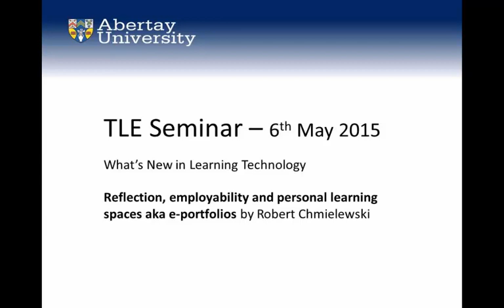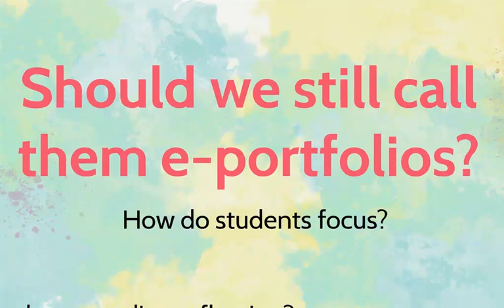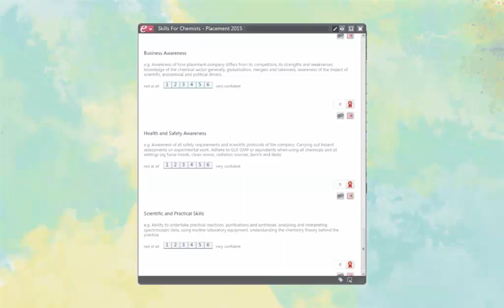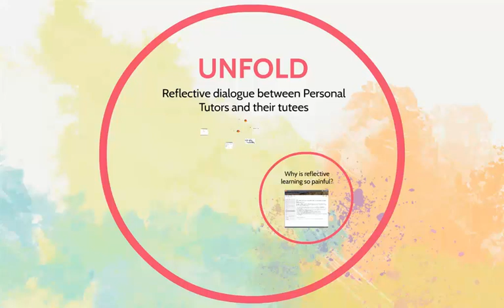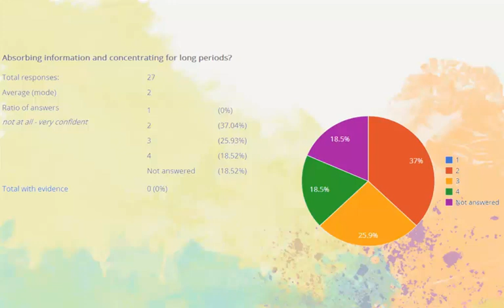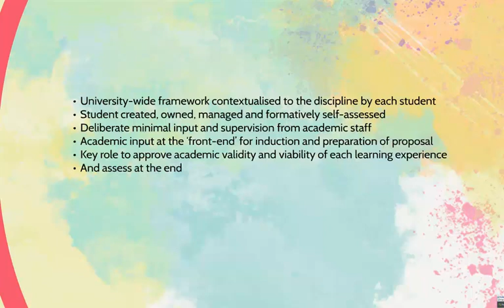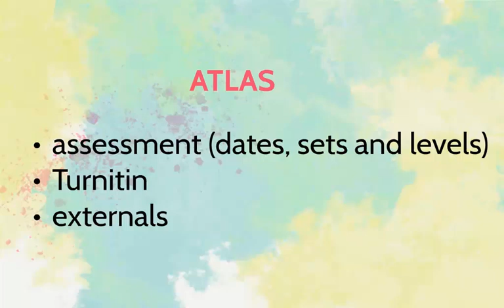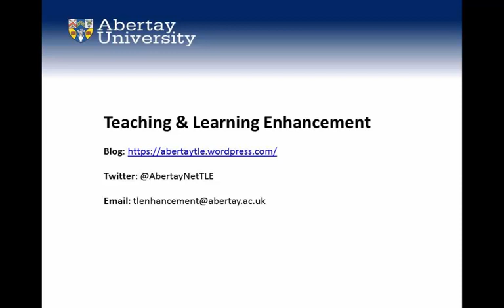Abertay University TLE seminar E-portfolios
Robert Chmielewski from the University of Edinburgh talk on e-portfolios at Abertay University's TLE Seminar on 6th May 2015